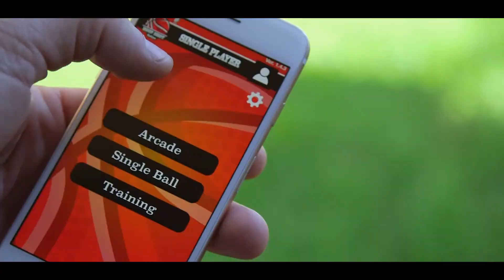Sportcraft Hoop Shot Cyber Arcade Quick Play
Item NO. SIS24933/SODIS-249

Play together even you're not nearby: best companion gift for brothers, buddies and close friends.
The app will record and play your game by real time when your friend is playing and the on-the-scene feeling is exciting and keeping connections.
Hoop shot online sets up many different achievements and collecting your medals.
Quick lock system (no pins required) folds up for storage and convenience.

SODIS-24933 SP-AD